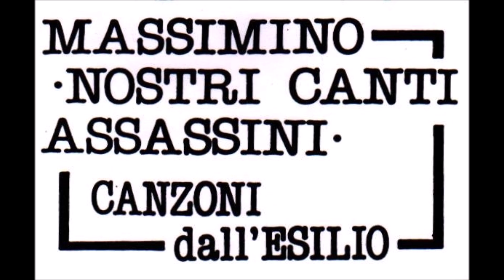Massimo Morsello- Dove ghignano i Ladri della Libertà (1981)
Nostri Canti Assassini